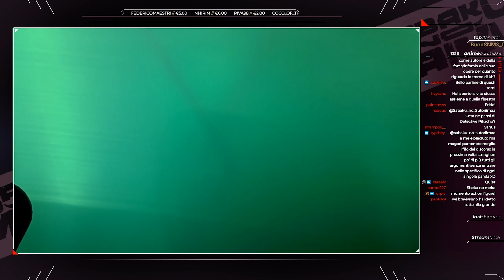CoD VS Battlefield, The Last of Us, il mercato Digitale e gli Estremi: dal Femminismo alla Religione